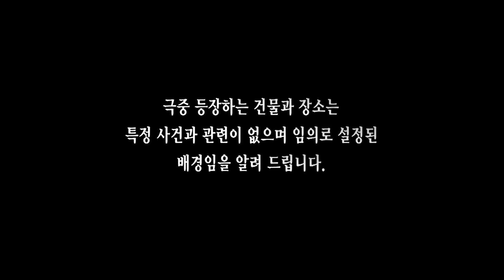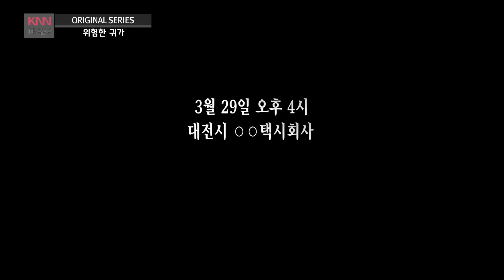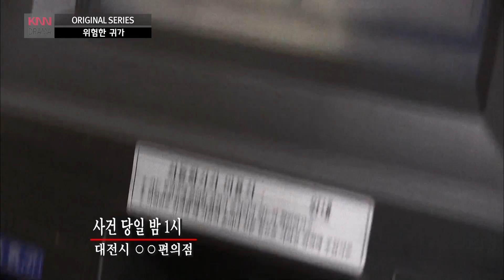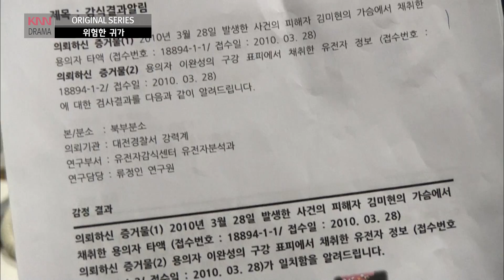위험한 귀가 - 늦은 밤 귀가하던 여성의 운명은..?